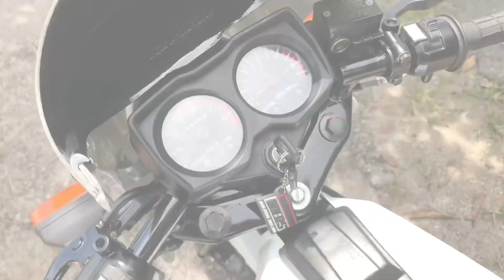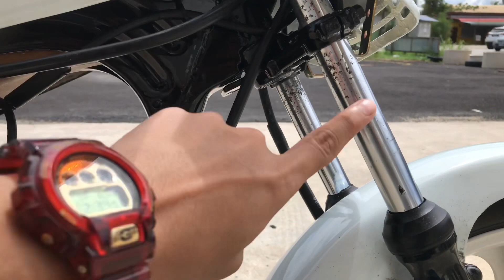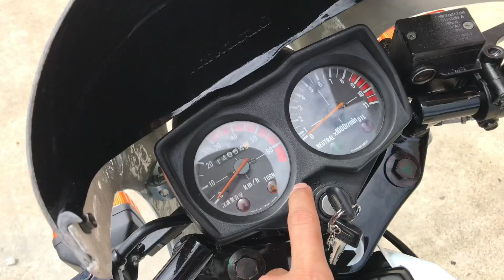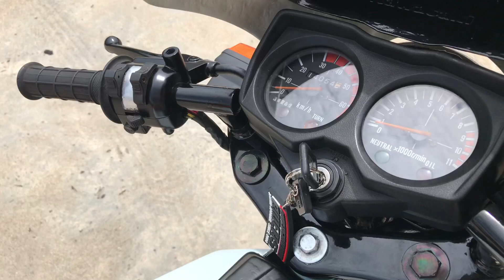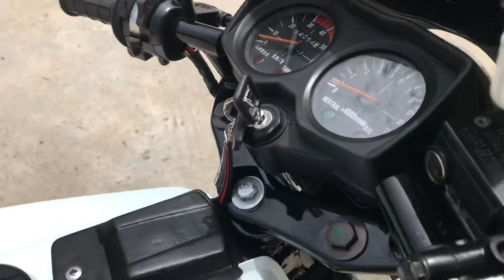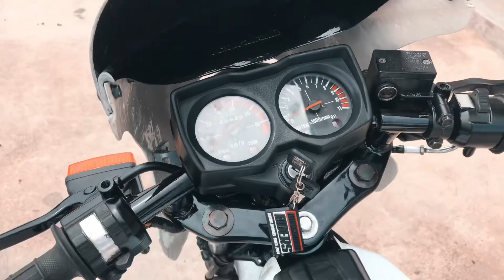FINALLY DONE RESTORATION AR80 | SUSAH JUMPA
Alhamdulilah untuk terus sokong channal ini,terima kasih geng.InsyaAllah saya akan perbaiki cara dan mutu saya dari semasa ke semasa,saya doakan kalian yang sokong channel ini diberi rezeki yang luas.

5% Dari hasil channel ini akan disumbangkan kepada kucing2 jalan..